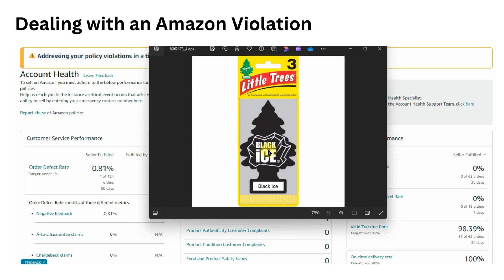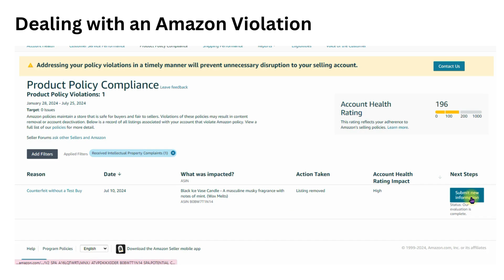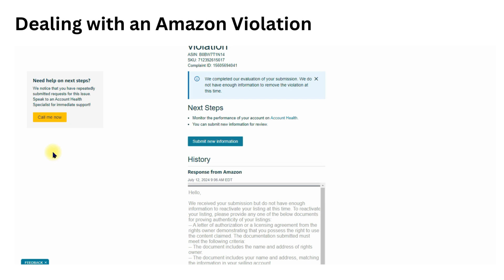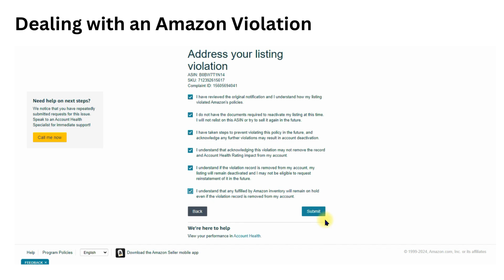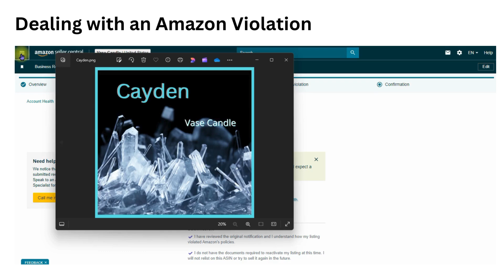Dealing with an Amazon Violation | a Trademarked Phrase Mistake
One of the big things that you need to know is that if Amazon ships your product and you accidentally fall into this trauma like we did, you probably aren't getting your product back even if you can prove that you are allowed to sell the merchandise.  This is another reason why we ship our own.